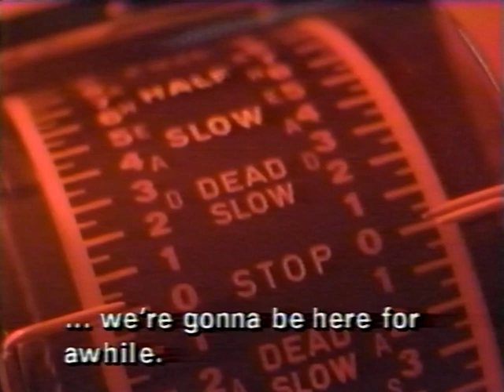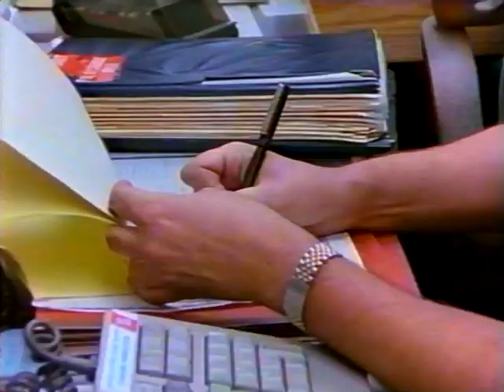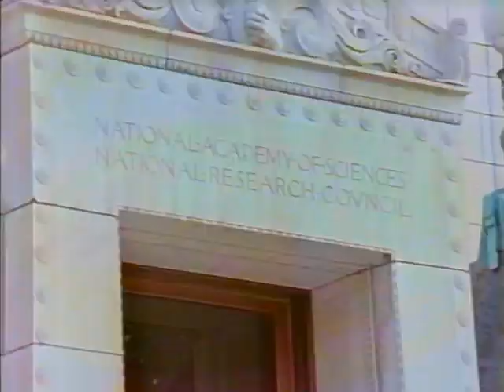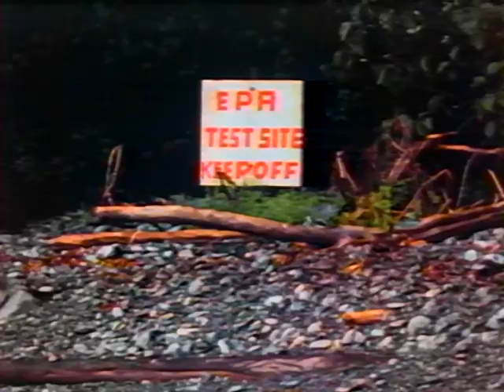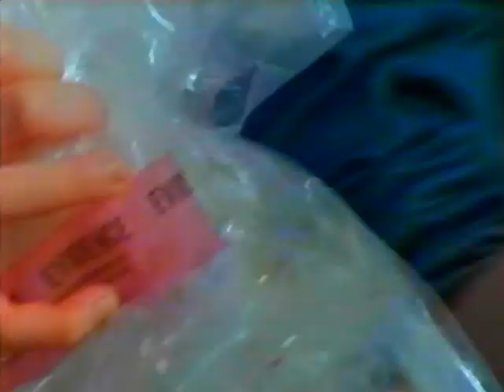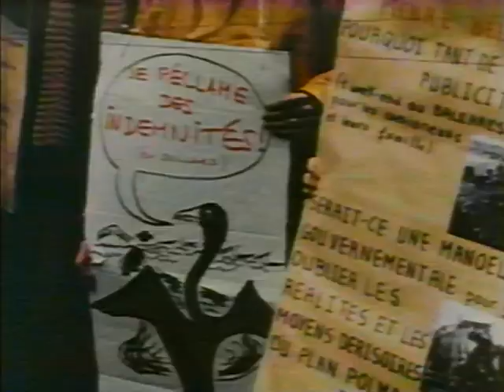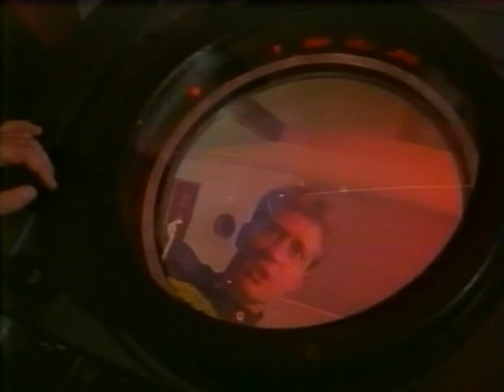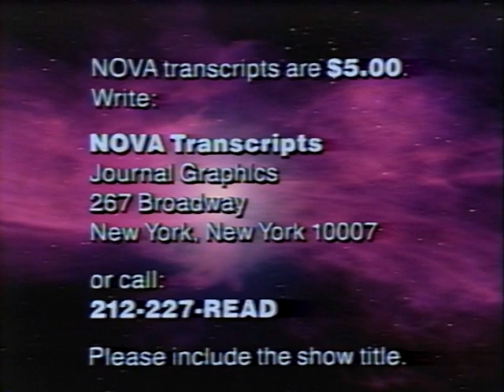The Big Spill // NOVA PBS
Investigates the reasons for the Exxon Valdez oil spill in Alaska's Prince William Sound, describes the clean up eforts that took place and the projected impact on the environment of this pollution.